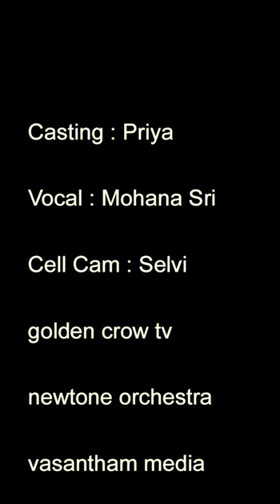Azhagiya Kanne Song Cover Unplugged | Uthiripookkal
அழகிய கண்ணே உறவுகள் நீயே...